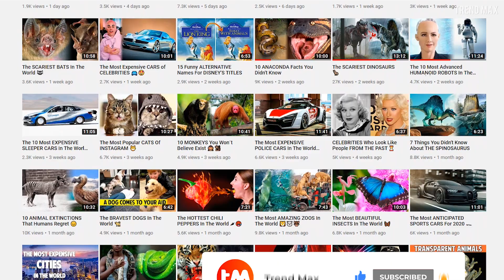TREX VS SPINOSAURUS Who Is Deadlier 🦖😱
The prehistoric world was fraught with large predators impossible to escape from. But today I’ll focus on just two of them, the legendary T-Rex and the feared Spinosaurus. Can you imagine a fight to the death between these two?

T-Rex
In this corner, measuring up to this big fight, being 12 feet tall, 42 feet long, and weighing in at 8.4 tons, a brawny killing-machine with an excellent sense of smell and an insatiable appetite.

Spinosaurus
In the other corner, being 59 feet long and weighing in at 9 tons, a giant predator whose size gives it an intimidating appearance...

The battlefield.
Unfortunately, these two legendary and prehistoric characters never met. This is because, on one hand, Tyrannosaurus Rex existed at the end of the cretaceous period, 67 to 65 million years ago.

Time to fight!
I’ll stop talking about irrelevant things and let’s jump into action. Of course, T-Rex attacks first, looking for its rival’s neck...

The last breath.
Unfortunately for Spinosaurus, T-Rex isn’t just any carnivore, its vision is extraordinary and the camouflage on the edge of the lake might distract other rivals but not T-Rex.